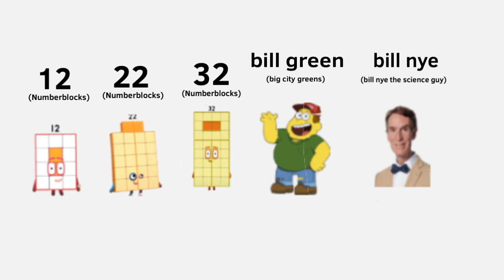Host 23’s random character voting episode 2: DiPpY fReSh